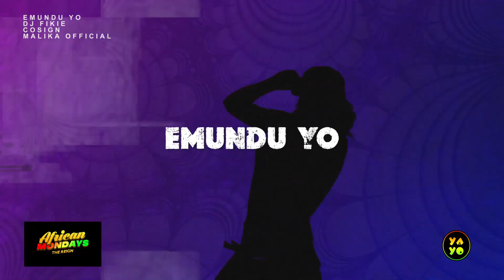Cosign Yenze X Dj Fikie X Malika - Emundu YO (Official Lyrics Video )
"Emundu Yo" is an electrifying new song that showcases an epic collaboration between DJ Fikie, Cosign, and Malika. With a pulsating beat and infectious melodies, this track captures the essence of contemporary urban music. The lyrics delve into the fascinating slang term "Emundu Yo," which has gained popularity in the vibrant ghetto community, signifying the captivating allure of Nyash (the posterior). DJ Fikie's expert skills, coupled with the captivating vocal performances by Cosign and Malika, create an irresistible musical experience. The song's impeccable mastering and production were handled by the talented TON, ensuring a sonically rich and engaging composition. "Emundu Yo" is set to become a dynamic anthem that embraces the spirit of urban culture and ignites dance floors worldwide.